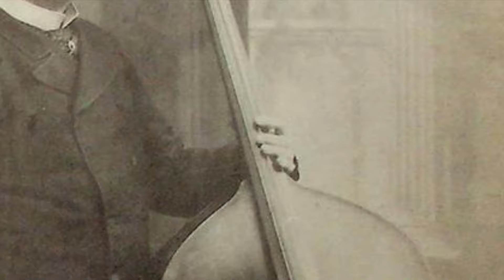Bottesini: Romanza Drammatica (Elegie No. 2), Op. 20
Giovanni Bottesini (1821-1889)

Jeremy McCoy, double bass (in orchestral tuning)
Aurelia Mika Chang, piano

Recorded at Manhattan School of Music, Greenfield Hall, by Mie Hirschfield: audio; Kevin Bourassa: video
Video editor: Jeremy McCoy